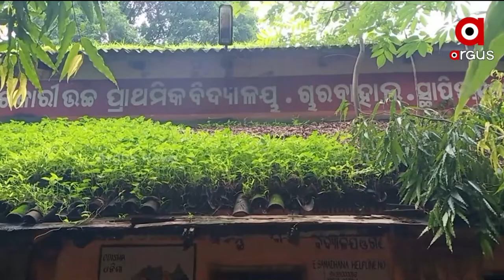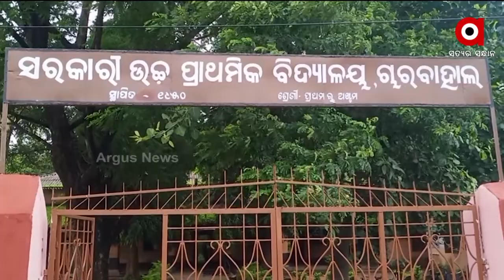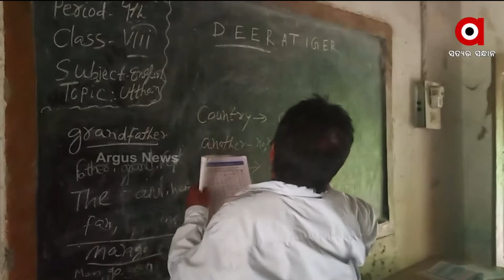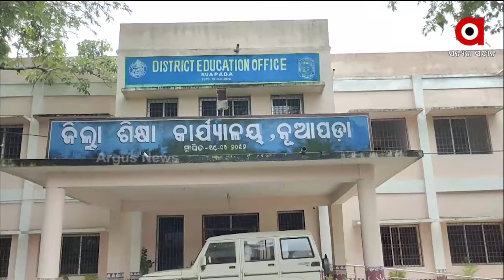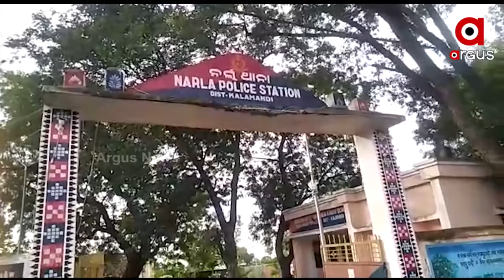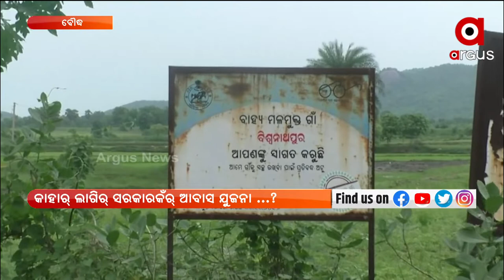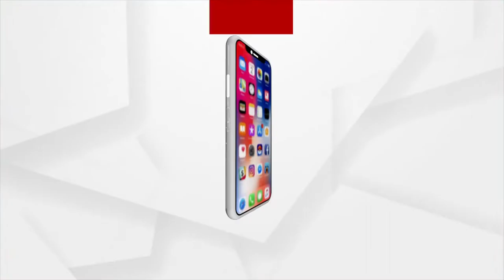NuaKhaiExpress | 27 Jul 2022 | ArgusNews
+ବାହାରିଲା  +2 ସାଇନ୍ସ ଆର୍ କର୍ମସ ରେଜଲ୍ଟ

+ପଶ୍ଚିମ୍ ଓଡିଶାନେ ଅଜବ୍ ଶିକ୍ଷା ବ୍ୟବସ୍ଥା

+ବଲାଙ୍ଗିର କଣ୍ଟାବାଞ୍ଝିନେ ରାସ୍ତାନେ ବୁଲୁଥିବାର୍ ଗାଏ ମାନକର୍ ଉପରେ ଏସିଡ୍ ମାଡ଼

+ ଗିରଫ୍ ହେଲେ ନକଲି କୃଷି ଅଫିସର

+କଳାହାଣ୍ଡି ନର୍ଲାରେ ନିଜର୍ ଉପସ୍ଥିତି ଜାହିର କଲେ ମାଓ ବାହିନୀ